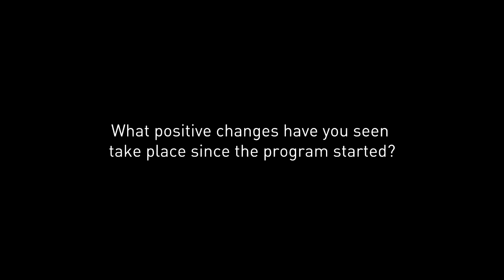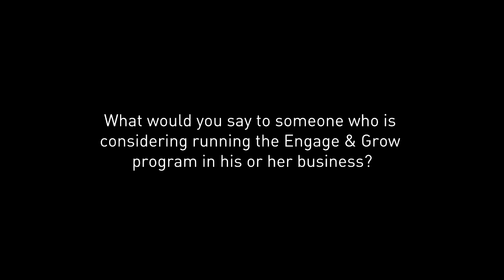Testimonial - Graham, Managing Director - Engage & Grow Team Engagement Strategy Program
Feel like you could be achieving more? Book a free call with us today to find out how

Graham talks about how Engage & Grow has worked for the management team at their business in the construction industry.

Shweta Jhajharia is the Principal Consultant at Growth Idea and a serial entrepreneur. She is a multi-award-winning consultant, recognised both by external bodies and industry awards panels, as the top coach in the UK, including ranking in the top 30 World Coaching Professionals for 3 years running.

She draws upon this expertise for her clients to become better business executives resulting in increased profitability and long-term asset value of their businesses.

Shweta’s 60+ awards include CEO Monthly’s Outstanding Business Woman of the Year, Global Best Client Results, and two prestigious International Stevie Awards. She has featured in over 50 leading media outlets and authored the Amazon best-seller, Sparks: Ideas to Ignite Your Business Growth.

Shweta Jhajharia’s video blogs show you how she works with her business executive clients to go beyond basic hard work to achieve success.

Feel like you could be achieving more? Book a free call with us today to find out how we can help you achieve meaningful success. to request a call.